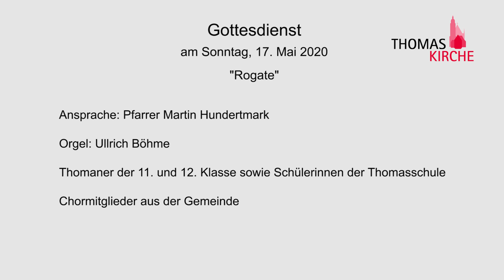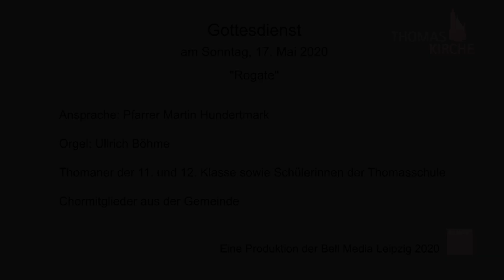Kurzer Video-Gottesdienst mit Thomanern und Thomasschülerinnen // "Rogate" - Thomaskirche 17.5.2020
Kurzer Video-Gottesdienst "Rogate" mit Thomanern und Thomasschülerinnen // Thomaskirche zu Leipzig am 17. Mai 2020

Predigt: Pfarrer Martin Hundertmark
Orgel: Ullrich Böhme

Thomaner der 11. und 12. Klasse sowie Schülerinnen der Thomasschule
Chormitwirkende aus der Gemeinde

Eine Produktion der Bell Media Leipzig 2020.

Auch diese Online-Angebote der Thomaskirche kosten Geld. Wir bitten Sie um eine Spende und danken Ihnen, wenn Sie uns damit helfen!
Sie können uns über diese Kontoverbindung unterstützen:

BIC GENO DE D1 DKD